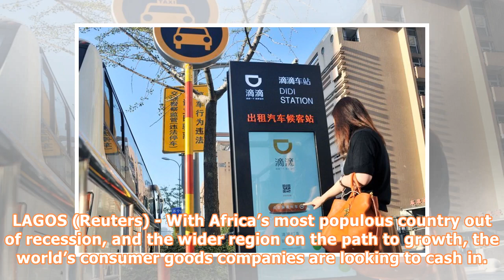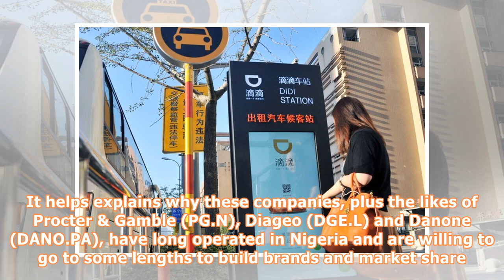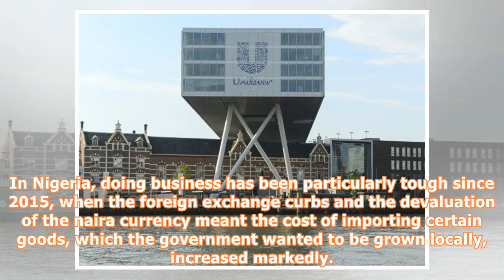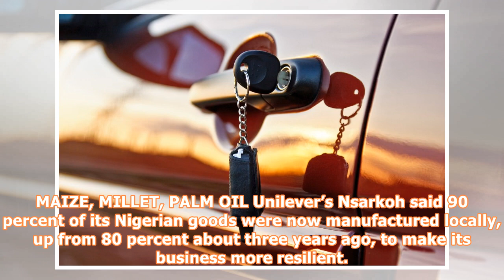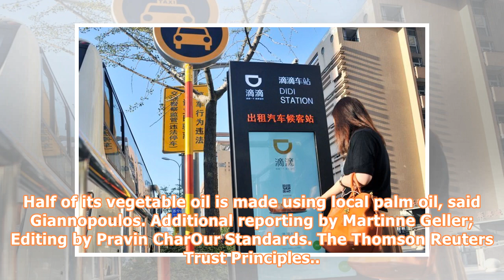Unilever and consumer rivals raise bets on Nigeria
LAGOS (Reuters) - With Africa’s most populous country out of recession, and the wider region on the path to growth, the world’s consumer goods companies are looking to cash in. Last month, Unilever opened a $12 million Blue Band margarine factory in Nigeria’s southwestern state of Ogun so that it does not have to import margarine from Ghana, as it has in recent years. It is also in talks with suppliers to switch to a locally-sourced flavoring agent for its toothpaste. These are examples of how t...